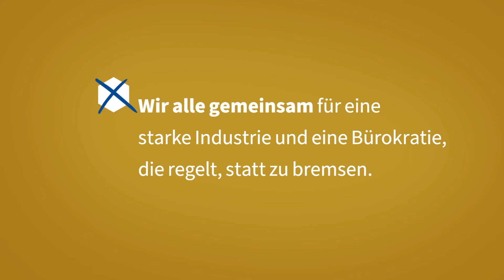Regeln find ich gut. Wenn wir damit die Zukunft regeln.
Milena K. unterstützt unsere Kampagne zur Bundestagswahl. Im Video erklärt sie, welche Regeln sie gut findet und welche überflüssig sind.